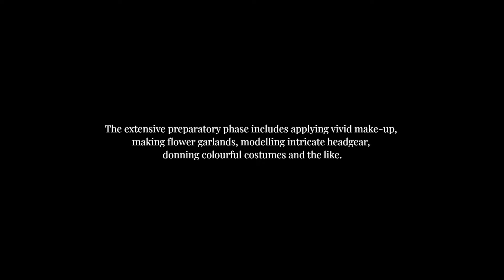Tales of Kali and Darika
Whether you grew up watching Kathakali performances every weekend in your hometown or enjoyed occasional Theyyam performances during your two-month vacation in the land of coconuts, chances are that if you're a Malayali, traditional performance arts is not an alien concept to you.

"Kathakali, Theyyam, Koodiyattam, Pulikali, Ottamthullal... are art forms Malayalis are well-acquainted with. But Mudiyettu is one that people don't know (much) about, even though it has put itself on the global map with UNESCO declaring it part of the Representative List of the Intangible Cultural Heritage of Humanity, only the second art form from Kerala after Koodiyattam," says Prajith, member of one of the few remaining Mudiyettu performing troupes in the state.

In an effort to take viewers beyond the staple diet of Kathakali and the likes, Via Kochi decided to explore the depths of Mudiyettu, its origins, rituals and more.